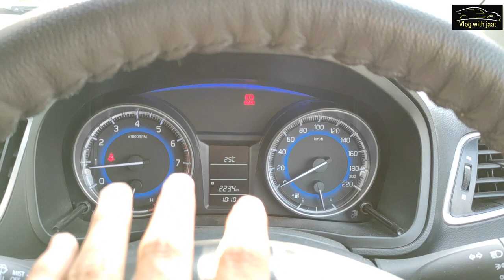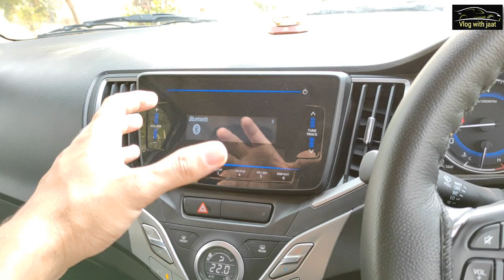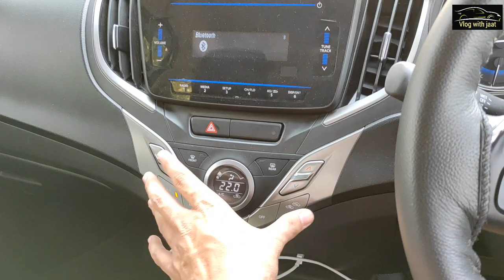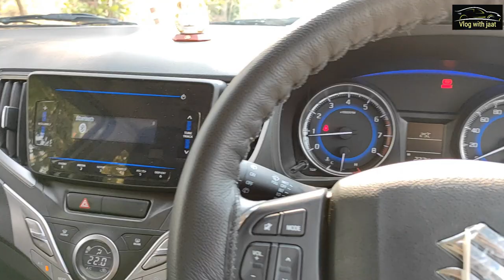Baleno Best है या नहीं Detailed video...